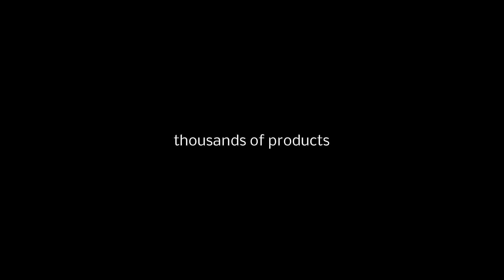TAŚMA do GALAXY S i9000 PŁYTKA KLAW. Z MIKROFONEM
Fabrycznie nowa, wysokiej jakości TAŚMA SAMSUNG GALAXY S i9000 PŁYTKA KLAWIATURY Z MIKROFONEM
    Sprawdzona poprzez indywidualny test jakości
    Bardzo łatwa instalacja. Produkt jest trwały i niezawodny
    Oferowane przez nas taśmy są produktem HQ
    Gwarancja na taśmę: 24 miesiące